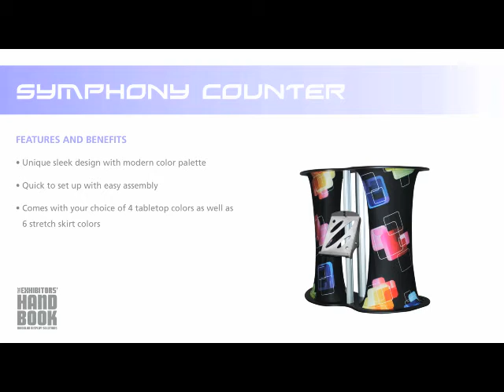Symphony Double Grand Counter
Symphony counters unique, sleek design lends an attractive element to
your tradeshow or P.O.P. display. These counters are quick to set-up,
with easy assembly. The modern colors draw attention to your booth and
are a perfect complement to any display.